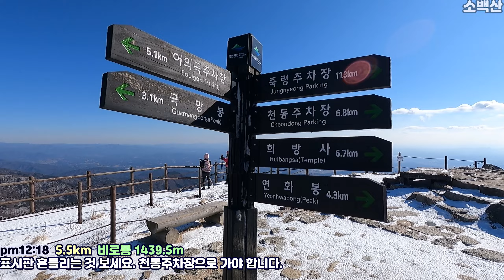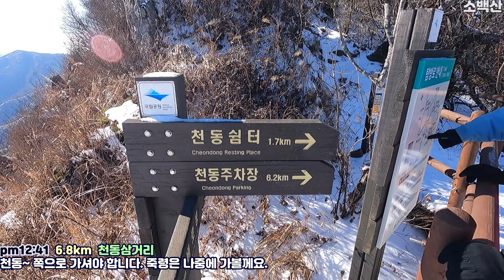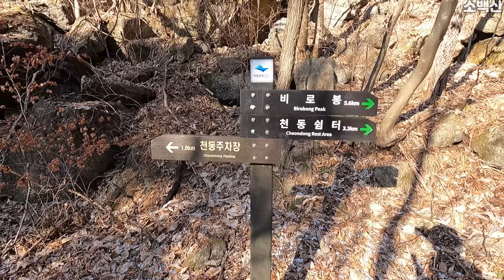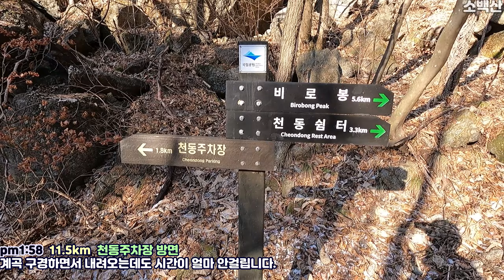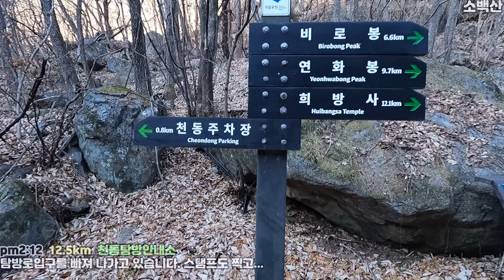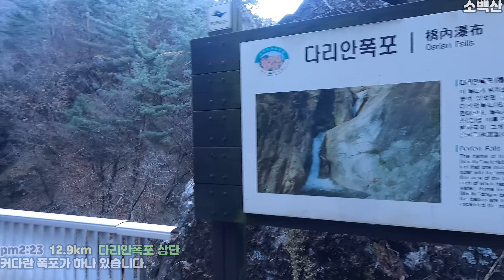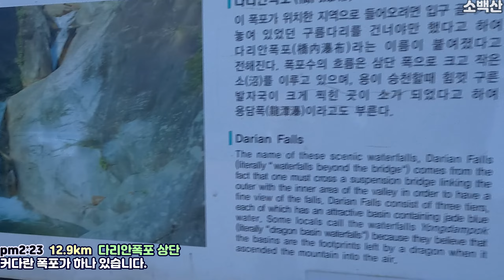제대로 맞은 소백산 칼바람 : 무서운 놀이기구 타는 맛의 칼바람, 온몸이 얼어 붙는 느낌의 추위와 강풍. 평생 잊지 못할 추억이 될 듯합니다. 어의곡 ~ 비로봉 ~ 천동리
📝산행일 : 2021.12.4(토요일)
*칼바람 제대로 맞은 날🤗🍀🤞💖

⏩경로 : 어의곡 주차장 ~ 비로봉 ~ 천동 주차장
🕐총 14km 4시간 20분 소요(난이도 : 중하)

👍추천지 : 1.칼바람 2.얼어붙은 천동 계곡

💕느낌 : 칼바람은 스쳐도 사망? 제 예전 기억보다 약하지만 여전히 버티기 힘든 칼바람입니다.
그리고 거리는 길지만 산행 난이도는 약한편입니다.

바로가기
00:00 인트로, 경로소개
01:24 들머리, 어의곡 주차장
03:28 잣나무 숲
03:53 능선길 초입
05:19 칼바람 능선길
07:08 비로봉 정상
09:13 칼바람 능선길(하산)
12:25 천동삼거리 전망대
13:47 명물 고목, 주목군락지
14:27 하산길 1
18:20 천동안전쉼터
18:53 얼어붙은 계곡길, 낙엽송길
24:56 천동탐방안내소
25:46 다리안폭포
27:20 산행마무리

__________ 상세 정보 __________

⏩상세경로

🚩어의곡주차장, 들머리 am10:10  0.0km
들머리에서 하늘을 보니 너무 파랗고 구름이 전혀 보이지를 않습니다.
상고대는 일찌감치 포기하고 즐겁게 걸어갑니다. 초반 살짝 눈이 덮인 계곡이 예쁘게 보입니다.
초반 경사는 10~20도 정도로 쉬운 편입니다.

🚩본격 산행 am11:10 3.0km
3키로 정도 걸으면 경사가 20~30도 정도로 올라갑니다. 지속적으로 오르막이라 쉽지는 않습니다.
중간에 잣나무 숲을 조금 길게 통과하여 장관을 이룹니다. 여기서 상고대까지 있으면 감탄이 나오는 곳입니다.

🚩능선길 am11:35 3.5km
능선길 초반은 조릿대와 빌빌 꼬인 나무들이 보이기 시작합니다.
바닥에 뽀송뽀송한 눈이 제법쌓여 있어 기분이 좋습니다.
내려오시는 분들이 하나같이 칼바람 이야기를 하면서 내려오십니다. 진짜 심하다고(우리나라 모든 바람이 여기를 통과하는 것 같다고)

🚩칼바람길 pm12:02 5.1km
드디어 본격 칼바람인데, 몸이 계속 휘청거리기 시작하고, 바람소리 때문에 목소리도 제대로 안들리고, 말도 제대로 할수 없습니다.
근데 피할수 없으면 즐기라고, 잠깐이니 놀이기구 타듯이 즐기면서 통과해봅니다.
너무 오래 있으면 동상 걸리겠지만 거의 30분 정도면 칼바람 지대는 통과합니다.

🚩비로봉 정상 pm12:15 5.5km
비로봉 정상은 가장 추운 곳이라 오래 머물기가 힘듭니다. 바람도 최고의 칼바람이고, 인증한다고 줄서있으면 얼어 죽을 것 같습니다.
바람에 휘청거려 여러번 몸이 날려갑니다.
날씨가 좋아서 조망은 정말 끝내줍니다. 하늘이 너무 파랗고 너무 예쁩니다.

🚩정상에서 하산중 칼바람 pm12:18 5.6km
다시 하산 초입의 칼바람을 맞으며 내려가는 데 말을 할 수가 없습니다.
다들 고개를 푹 숙이고 묵묵히 걷고만 있습니다. 소백산 정상에서는 진짜 영상남기기가 힘든 것 같습니다.
소백산 정상 부근에는 주목과 철쭉군락지가 있습니다.
200미터정도 내려오면 주목감시초소가 나옵니다. 실내라 바람 피하고 뜨거운 커피 한잔 마십니다.
이때 정상에서 GPS인증을 빼먹고 온게 생각나네요. 다시 정상근처가서 인증하고 내려옵니다.

🚩천동 삼거리 pm12:41 6.8km
천동삼거리에는 연화봉 방면하고 천동 방면의 갈림길이고, 근처에 전망대가 있습니다.
전망대의 전망도 정상만큼 너무 좋습니다.
아까는 몰랐는데, 갑자기 손이 멍든것처럼 아프기 시작합니다. 아마 찬바람 맞아서 그런것 같고 이게 지속되면 동상걸리니까 조심하셔야 합니다.
항상 핫팩 챙겨 다니세요.

🚩하산길1 pm12:46 7.1km
주목군락지를 통과하고, 굉장히 오래된 고목이 하나 있는데, 거의 쓰러지기 직전의 나무를 억지로 세워두었습니다.
속은 텅비어 있고, 겨우 쇠를 이용해 지지할 수 있도록 만들었는데 이것이 소백산의 명물입니다.
상고대 생길때 이 나무는 장관을 이루고 사진에 많이 등장하는 나무 입니다.
이제부터는 바람이 거의 없어 따뜻하고 아주 좋습니다. 거기다 경사도 완만하여 걷기에 좋습니다.
단 볼것의 거의 없습니다. 주차장까지 6km가 넘습니다.

🚩천동안전쉼터 pm1:10 8.6km
이제 2키로 정도 내려온 지점인데 벌써 쉼터와 화장실이 크게 있습니다.
그 이후는 임도길이 4키로 이상이라 엄청 쉬운 길입니다. 주변은 계곡입니다.

🚩하산길2 pm1:15 9.0km
계곡길에 물이 얼은 모습과 물이 흐르는 모습이 장관이고 예쁘네요.
중간에 이번에는 낙엽송 군락지가 나옵니다.
예쁘게 얼어붙은 계곡을 많이 만나게 됩니다. 다양한 수정같이 얼은계곡들입니다.

🚩다리안폭포 pm2:22 12.9km
이 폭포에 오려면 입구 다리를 건너야만 한다고 해서 다리안 폭포라고 합니다.
위쪽에서도 폭포의 물줄기가 잘 안보이고, 아래쪽으로 내려가도 물줄기가 안보여 아쉬웠습니다.
폭포는 크고 아주 좋은 것 같습니다.

🚩천동주차장 pm2:30 14.1km
천동리 여기는 유원지라서 먹을 곳과 숙박하는 곳이 굉장히 많습니다.
그리고 주변을 예쁘게 조성되어 있어 산책하기 좋습니다.

💖후기
보통 제가 소백산은 매년 12월달에 상고대를 보러 가는 곳인데, 요번 겨울은 주말마다 날씨가 너무 계속 좋습니다.
상고대 없다고 산에 안가는 것은 아닌것 같아서 가까운 소백산을 나서보았습니다. 상고대 말고라도 조망이 뛰어나고 겨울에 칼바람은 정말 새로운 경험이라 진행을 했습니다.
역시나 칼바람은 언제가도 추억거리가 안될 수 없는 것 같고, 겨울에 보는 얼어붙어가는 계곡도 너무 예쁘고 좋은 것 같습니다.
난이도 그렇게 높은 코스는 아니라 쉬엄쉬엄 잘 즐기며 내려온 산행이었습니다. 다음에 제대로 된 소백산 산행을 하려고 계획중입니다.
오늘은 이정도로 마무리합니다.